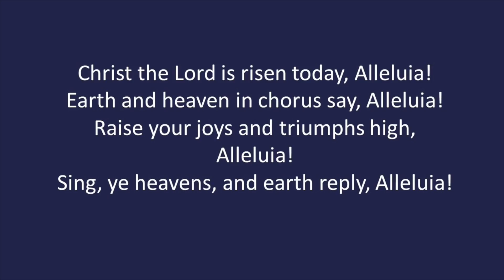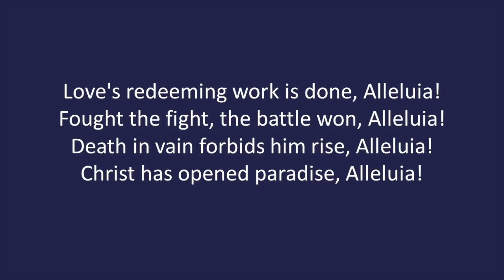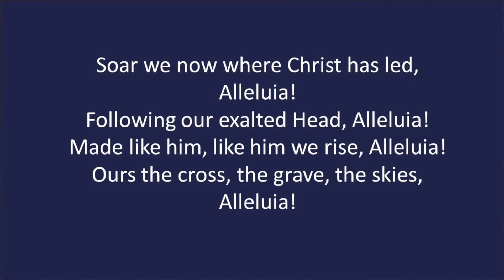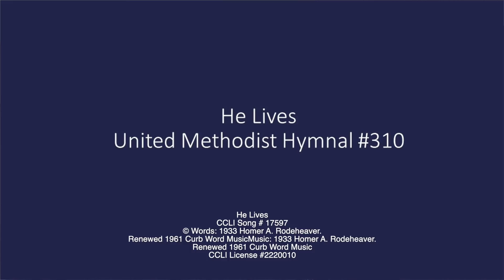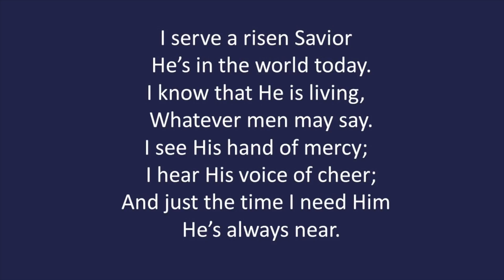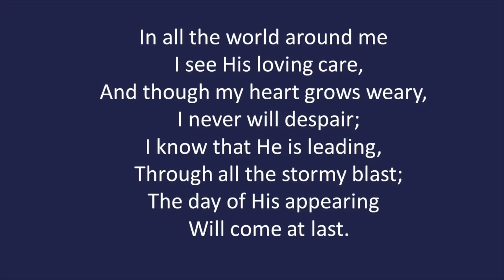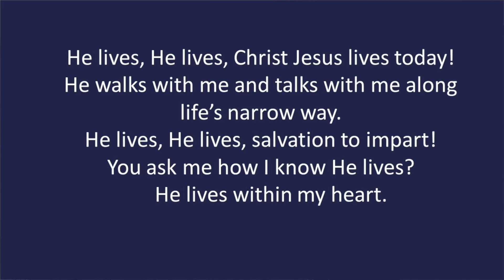Easter Sunday Worship - St. Mark's UMC - Carmel, Indiana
Join us as we celebrate the resurrection of our Lord.